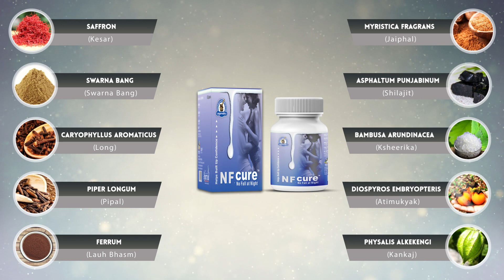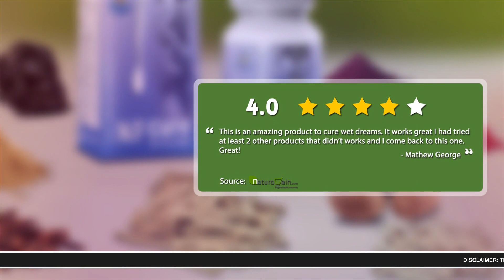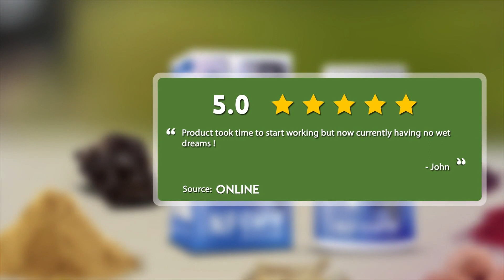17 NF Cure Capsules Customer Reviews - What Real Users Are Saying? 🤷‍♂️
NF Cure Capsules Customer Reviews and Results 👍

This video will tell you about NF Cure capsule features and ingredients. Also, you'll find what our customers say about NF Cure and where you can get these capsules.

Must Watch the video before you buy NF Cure online. These real customer reviews of NF Cure capsules will help other users and buyers to make the right decision of choosing the best remedy to cure wet dreams problems.

NF Cure capsule is one of the most renowned and trusted herbal supplements for men's health problems such as nightfall, ejaculation during sleep, semen leakage, and masturbation side effects.

Men having any of the above-mentioned problems search for NF Cure capsules testimonials, reviews, and results of real customers. This video will end their search and help them in getting these pills securely and discreetly.